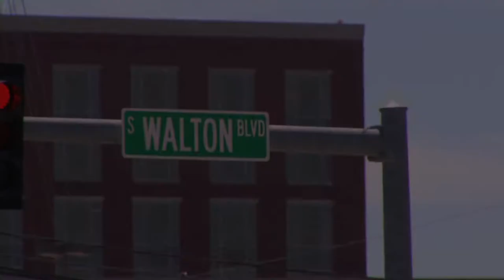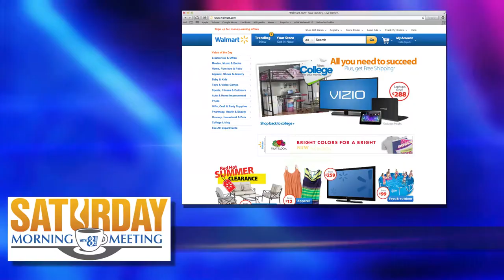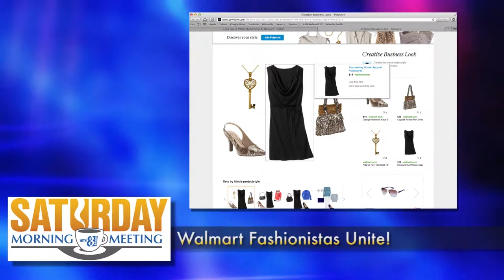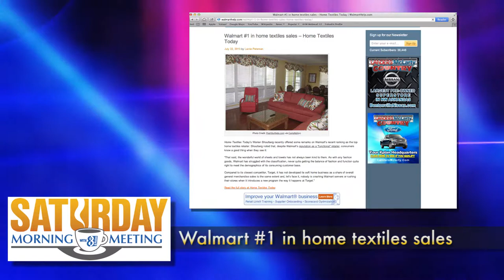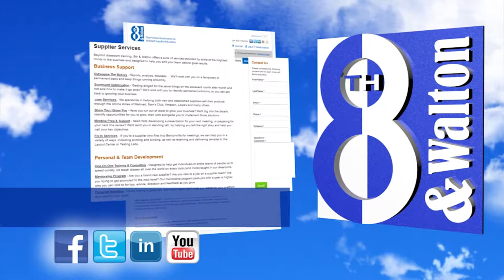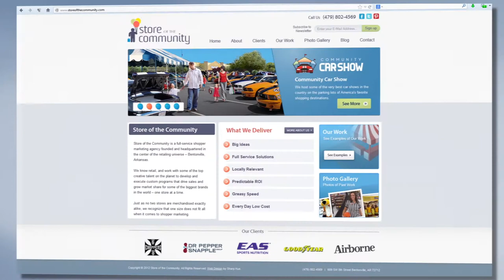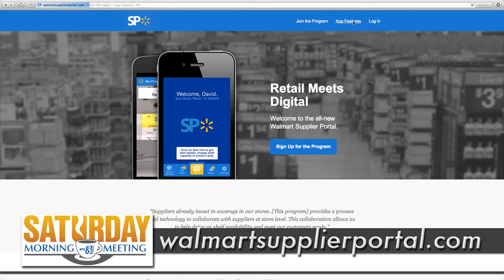Saturday Morning Meeting July 27, 2013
Andy Schuch, Director of Sales, The Harvest Group speaks on how to surround yourself with resources to better grow your business.  Bill Akins, Michael Clark and Mike Graen join us to discuss SPARC lite and the roll-out of SPARC 2.0 and what we can expect from the future of real-time inventory management.